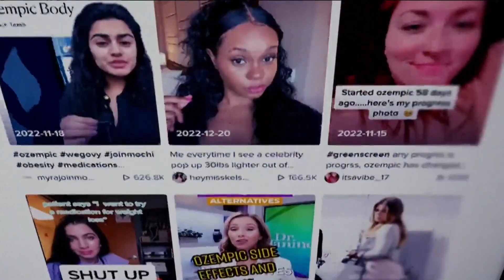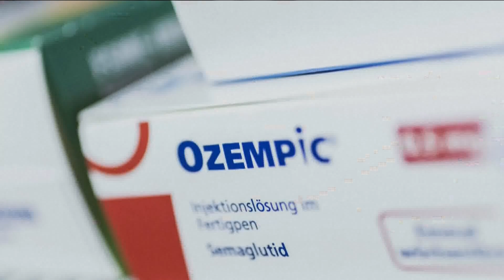FDA warns against using counterfeit versions of Ozempic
The counterfeits can be spotted through the serial number and the needle.